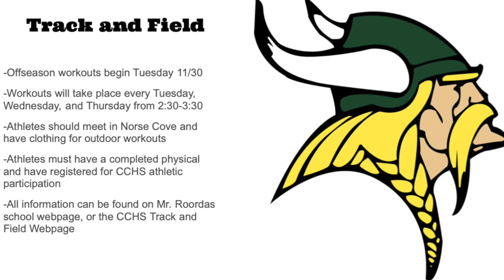VNN 1 7 2022